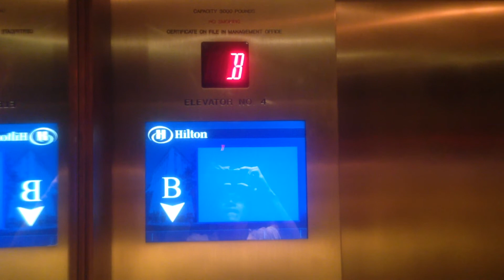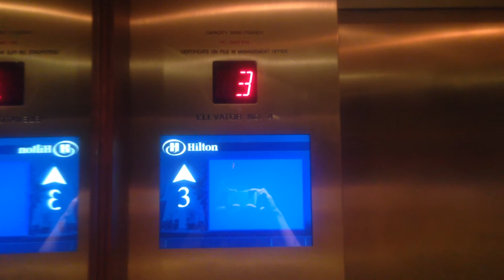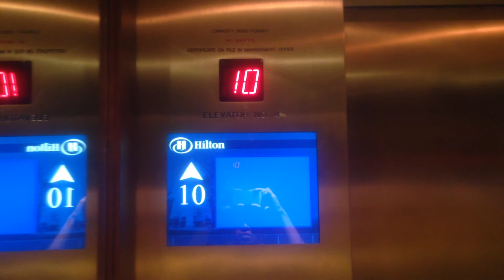Otis Traction Elevators at Hilton Hotel, Portland OR